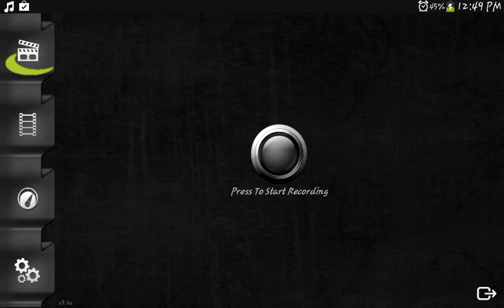Gandayaplay: Terraria android guia 5